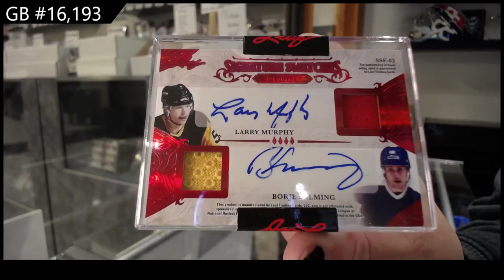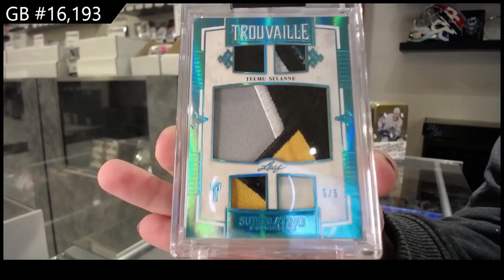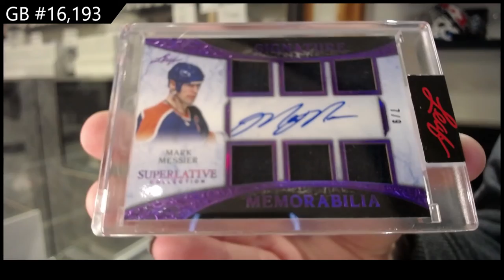2021 Leaf Superlative Hockey 2 Box Break - C&C GB #16,193